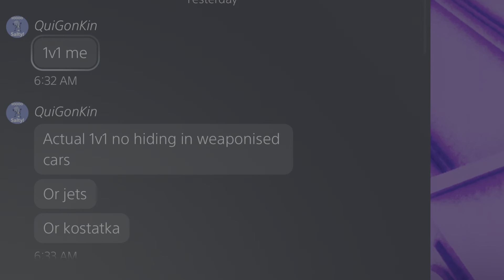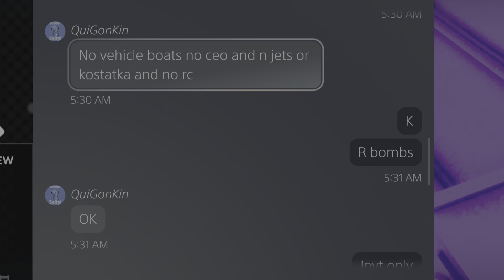GTA 5: He Thought He Could Talk Trash Until Met THIS GRIEFER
Exposed PS5Share ShareFactoryStudio gta5funnymoments # gta5mod gta5roleplay gta5mods gta5online caylusgta5 gtavgta talking all that trash but can't even fight gta 5 lol don't call some one out if you don't want to